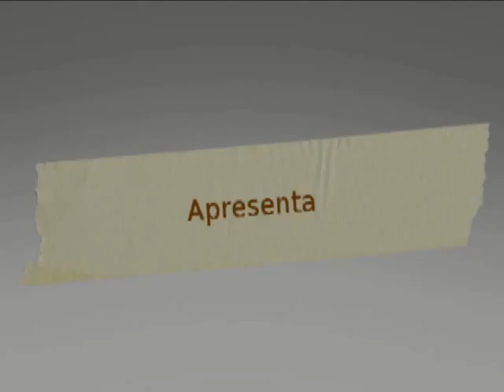DSF Apresenta Fabio Henrique e Amigos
Filmagens feitas em praticamente um dia, do atleta Fabio Henrique e seus amigos, editado pela DSF produções